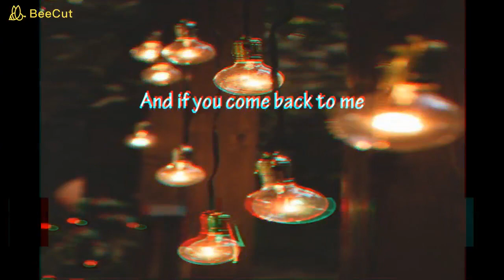Boyz II Men - On Bended Knee I EJ Clarks